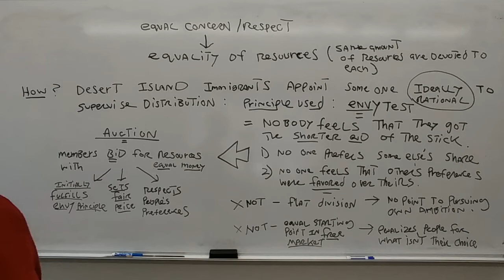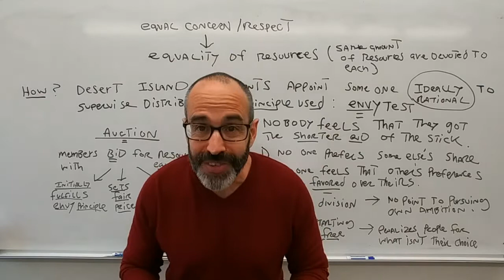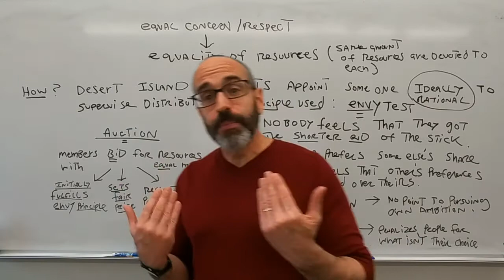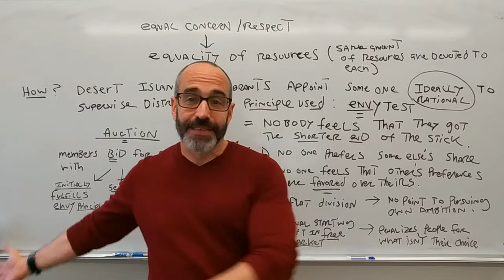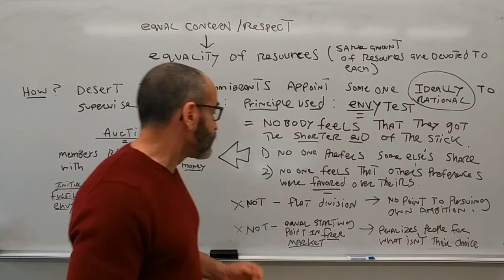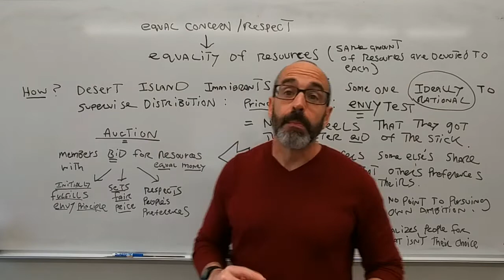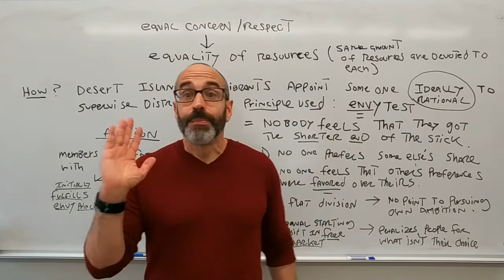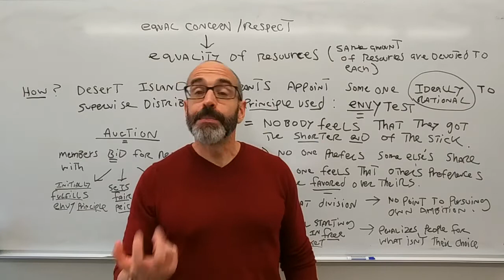Dworkin 3 Equality through a Free Market Auction